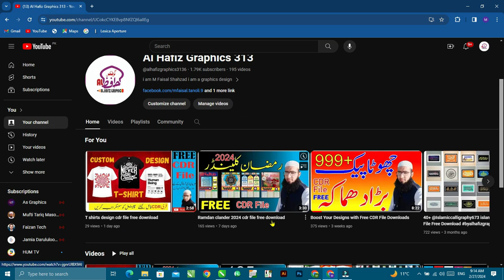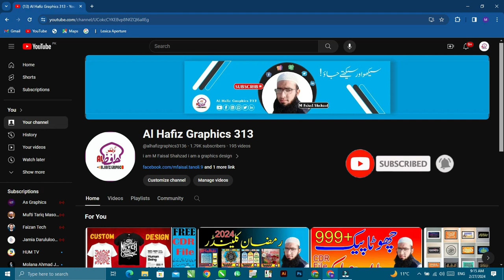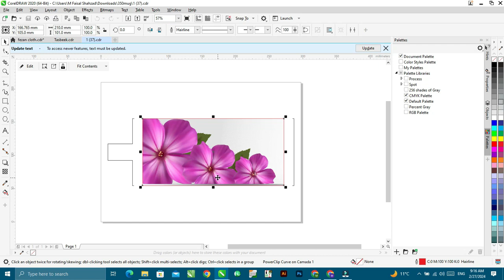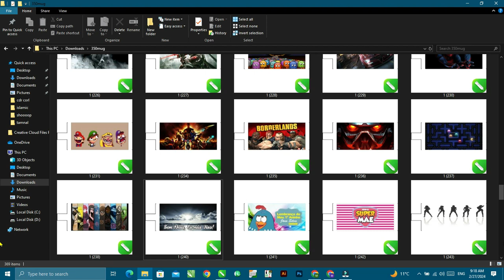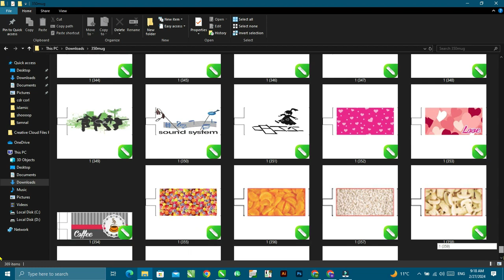Mug design cdr , psd file free download